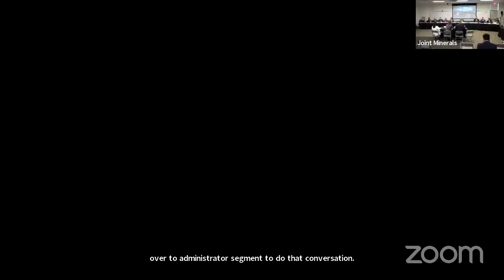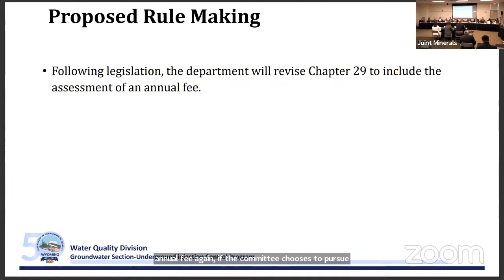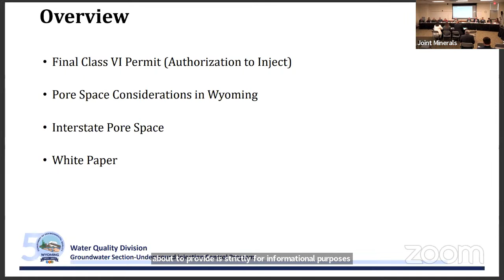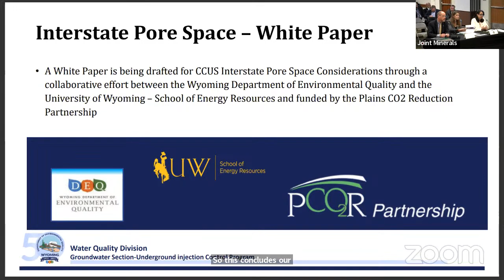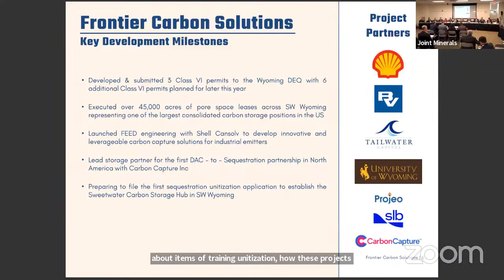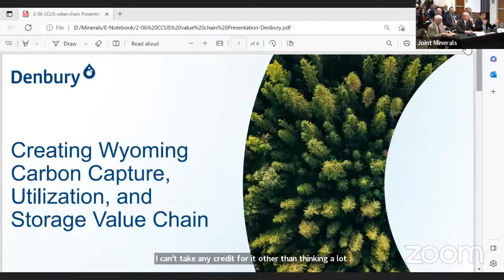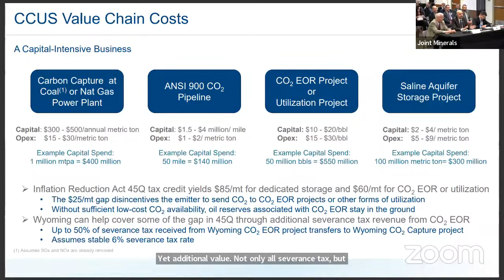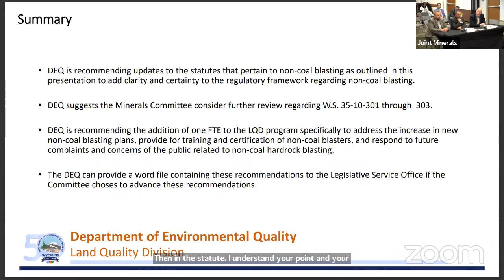Joint Minerals, Business & Economic Development Meeting, May 18, 2023-PM